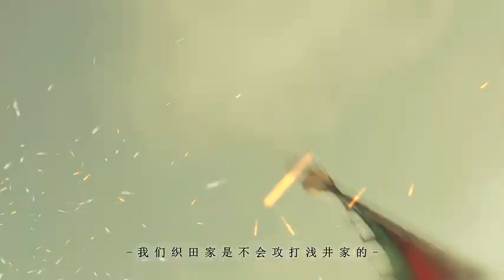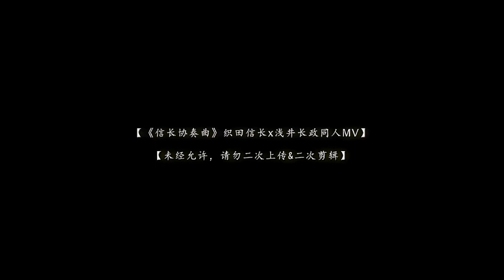【織田信長/淺田長政】背叛·Betray(信長協奏曲Nobunaga Concerto/同人MV）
【未經允許，請勿二次上傳or修改 Pls dunt remove it to other webs without permission】
【結尾一小段反轉彩蛋,there is a reverse scene as service in the end】
【关于About】本剧最萌的一堆cp！！虽然淺田長政妹夫是那么崇拜信长想追随他，可是被父亲坑被自己不下坑，最终不得不与信长相爱相杀的设定，整个人都被虐得出血了！ps：TTATT原剧里信长最后替长政接错终结了长政的生命，我觉得亲手杀死自己的朋友是多么残忍的一件事儿，所以MV里没有剪进去psps：高橋一生真会演哭戏...